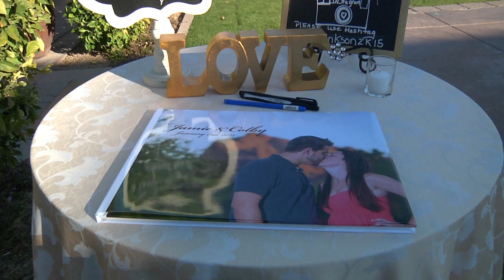Colby & Jamie - Montelucia - Photo Shoot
Colby & Jamie | Scottsdale, AZ
International Montelucia